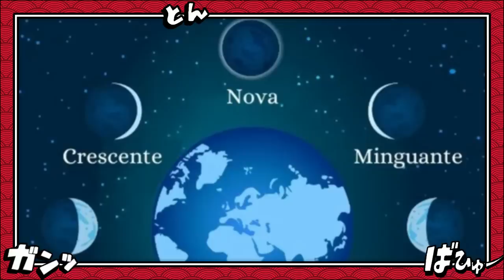TEREMOS UM NOVO TIME SKIP ?NOVAS INFORMAÇÕES DE ODEN E A CONEXÃO WANO E AMANHECER - ONE PIECE 1023